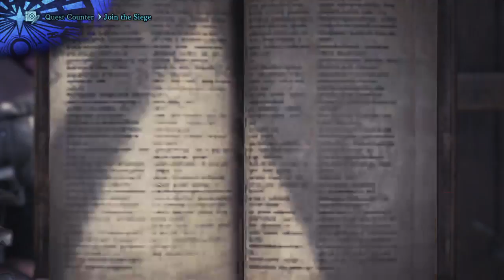Monster Hunter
I'm an Idiot, Just enjoy my pup pup pictures and your day will be good hopefully.